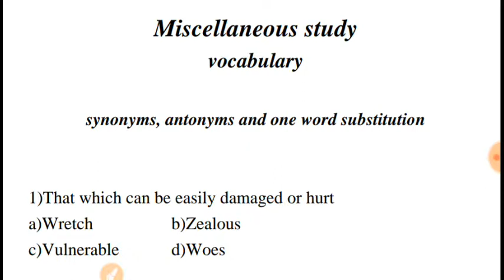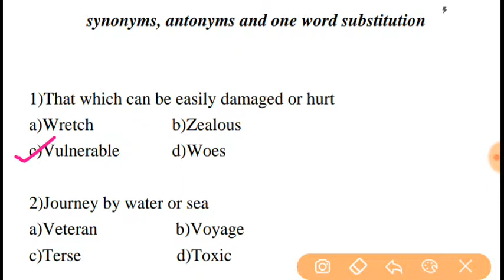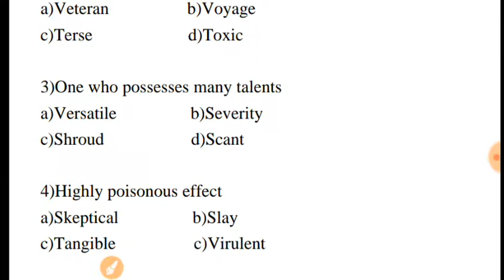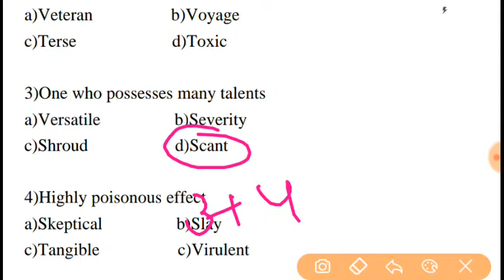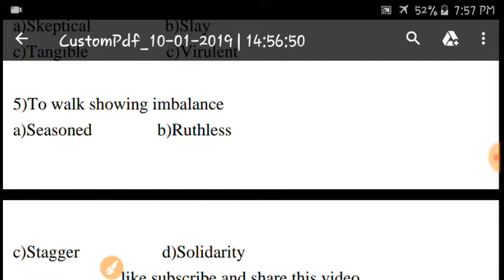vocabulary for all competitive exam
Vocabulary  for airforce
Vocabulary for navy
Important one word substitution for all competitive exam
Important synonyms antonyms for airforce
Important synonyms antonyms for navy
Miscellaneous study
Saurabh kumar jha